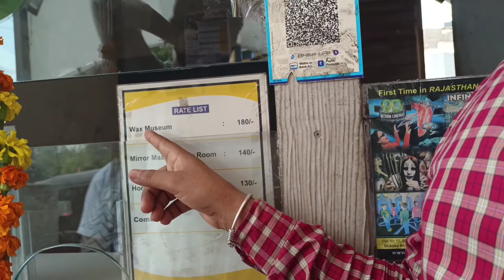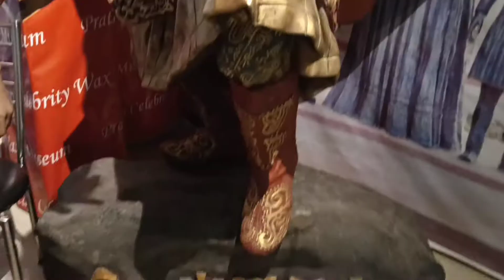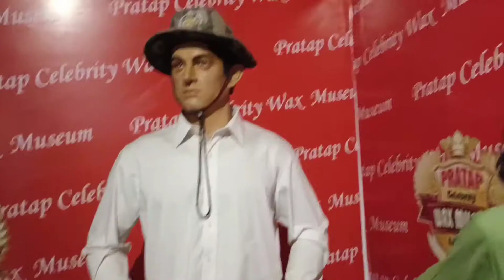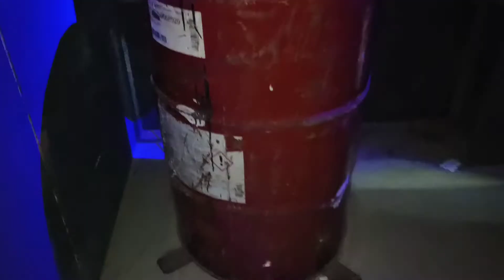udaipur wax museum।। horror house